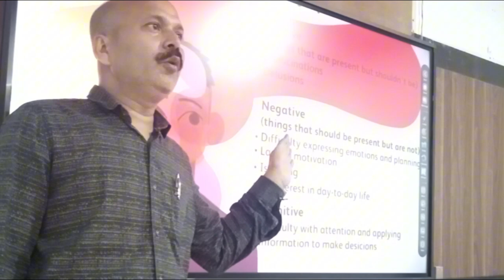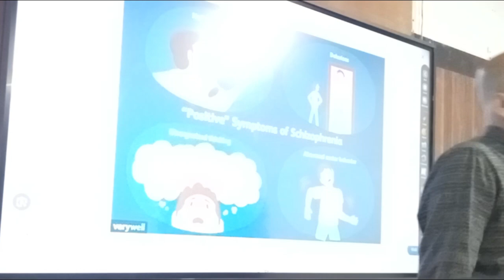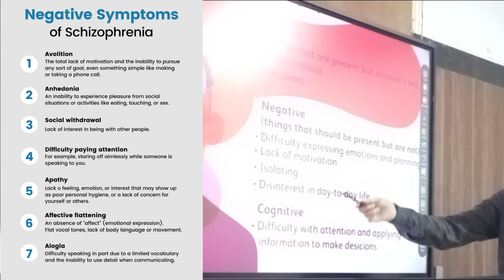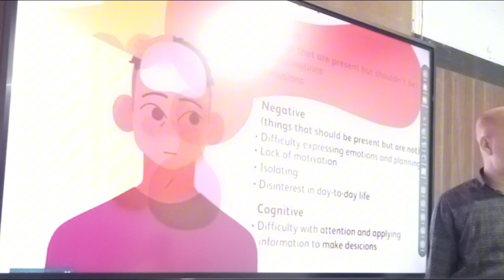"Living with Schizophrenia: Challenges, Symptoms, Causes, and Treatment Options "Science Edge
This video provides an in-depth look at schizophrenia, exploring its symptoms, potential causes,. Learn how early diagnosis and intervention can improve the quality of life for those affected by this complex mental disorder.
schizophrenia, mental health, schizophrenia symptoms, mental illness treatment, early diagnosis, psychosis
Welcome to our Science Edge you tube channel ,our channel is dedicated for civil services examination and Neet entrance examination preparation. Here, you explore the most fascinating  wonders of physics, chemistry, biology, space technology, defense technology, Biotechnology,Robotics , IT ,Photonics,Nanotechnology, and latest breakthrough in the field of science and technology and much more. Our channel is dedicated to sharing the latest innovations and breakthroughs in scientific research and technology. Know about Mukesh Sir

:-t.me/MasterstrokeIAS
schizophrenia, dissociative identity disorder, mental health, multiple personality disorder, psychology, mental illness, symptoms, diagnosis, treatment, psychiatric conditions, hallucinations, delusions, identity disorder, psychology disorders, DID, schizophrenia vs DID, mental health awareness
dissociative identity disorder,
mental health,
multiple personality disorder,
mental illness,
symptoms, diagnosis, treatment,
psychiatric conditions,
identity disorder,
psychology disorders, mental health awareness